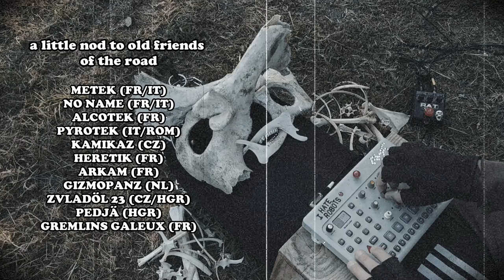HEROIC : RAVE PARTY ANTHEM // ILLEGAL PSYTRANCE FM - LIVE ELEKTRON MODEL:CYCLES (145 bpm)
HERO(k)IC is a new Techno and Trance music project in the broad sense, with the following guidelines: my Heroic Super Kicks made with my Elektron Model:Cycles. I would like to point out that it was following the fantastic feedback given by @mauriziofaggion on one of my Techno tracks that this idea came to me, so another huge thank you Maurizio ! ;)
So to open this opus, I wanted to pay a little homage in my own way to the many years spent on the roads of Europe, plugging in then unplugging, dancing and making people dance freely and always for free ! These years of sound wandering were exhausting, it must be said, but also rich in encounters, emotions of all kinds, moments that were simply magnificent and engraved for life in my soul !
Romania, Czech Republic, Hungary my beautiful country, Turkey, Montenegro, Croatia, Greece, Italy, Spain, Belgium, Switzerland, Germany, Holland, and France of course.
Each of the roads in these countries was a joy and each person, crew and sound system with whom I shared these moments is in my heart !
A little wink to everyone !
Metek, Pyrotek, No Name, Kamikaz, Zvladöl 23, Gremlins Galeux, Heretik, Manu, Pedjä, Laurent Hô, Jeff, Merguez, Goblin, Arkam, Systekmatik, and so many others.

For me the adventure continues, today my path is less eventful, I am settling down and I am getting older...but the love of sharing is not dead my brothers !

This jam on the Model:Cycles is a little first warm-up before my festival dates on June 28 and 29 in Normandy (FR)

HERO(k)IC est un nouveau projet de musique Techno et Trance au sens large, avec les lignes directrices suivantes : mes Super Kicks Héroïques réalisés sur mon Elektron Model:Cycles. Je précise que c'est suite aux retours fantastiques donnés par @mauriziofaggion  sur un de mes morceaux Techno que cette idée m'est venue, donc encore un immense merci Maurizio ! ;)
Alors pour ouvrir cet opus, j'ai voulu rendre un petit hommage à ma manière aux nombreuses années passées sur les routes d'Europe, se branchant puis débranchant, dansant et faisant danser librement et toujours gratuitement ! Ces années d'errance sonore ont été épuisantes, il faut le dire, mais aussi très riches en rencontres, en émotions en tout genre, des moments tout simplement magnifiques et gravés à vie dans mon âme !
Roumanie, République Tchèque, Hongrie (mon beau pays), Turquie, Monténégro, Croatie, Grèce, Italie, Espagne, Belgique, Suisse, Allemagne, Hollande et France bien sûr.
Chacune des routes de ces pays a été une joie indescriptible et chaque personne, collectif et sound system avec qui j'ai partagé ces moments est dans mon cœur !
Un petit clin d'œil à vous tous :
Metek, Pyrotek, No Name, Kamikaz, Zvladöl 23, Gremlins Galeux, Heretik, Manu, Pedjä, Laurent Hô, Jeff, Merguez, Goblin, Arkam, Systekmatik, et tant d'autres.

Pour moi l'aventure continue, aujourd'hui mon chemin est moins mouvementé, je m'installe et je vieillis...mais l'amour du partage n'est pas mort mes frères !

Ce jam sur le Model:Cycles est un petit premier échauffement avant mes dates de festival les 28 et 29 juin en Normandie (FR)

J'espère qu'il vous plaira, likez, partagez et téléchargez-le, il est fait dans ce seul but les amis !
Profitez

Composed, produced & performed
by I Hate Robots